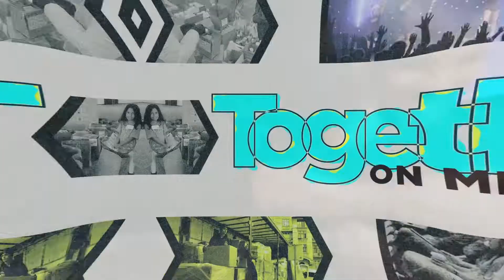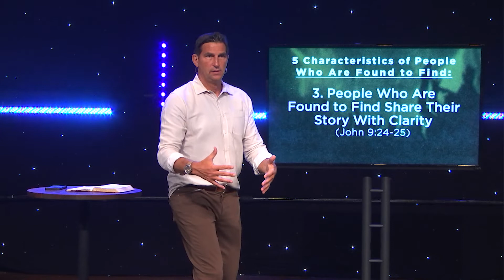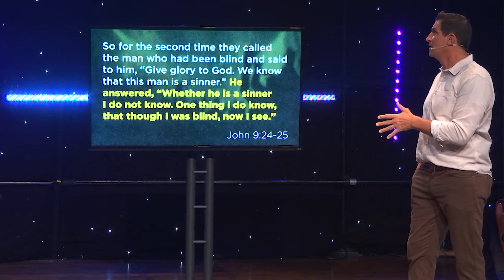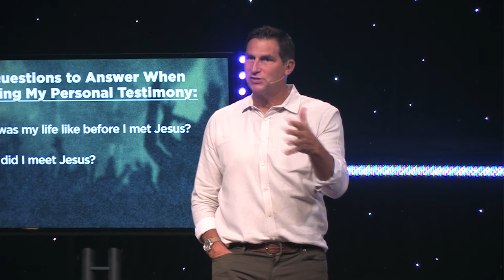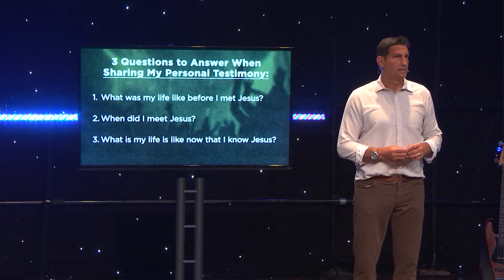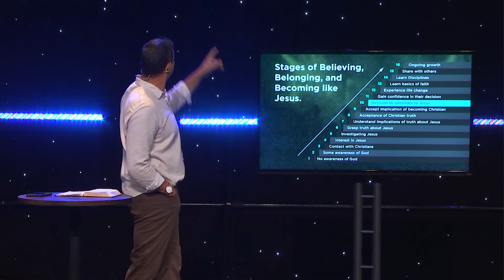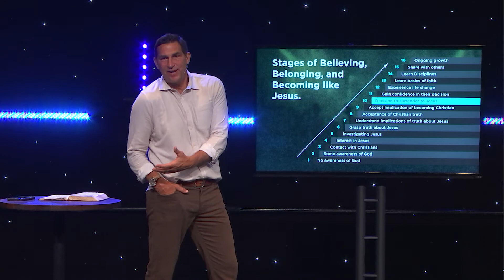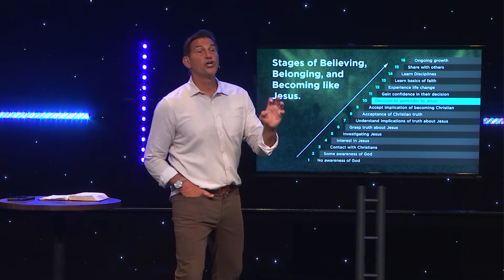What does it mean to be Found to Find?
In order to fulfill the mission of the church biblically we each need to fulfill the mission of the church individually. So how do we do it? Pastor Ron Zappia shares how when we live out the values of the church, we take steps toward fulfilling the mission of the church. This week’s value is We’ve been Found to Find.

This message was originally preached at Highpoint Church on Sunday, August 21, 2022.
Message title: Found to Find
Passage: John 9:1-38
Series: Together on Mission